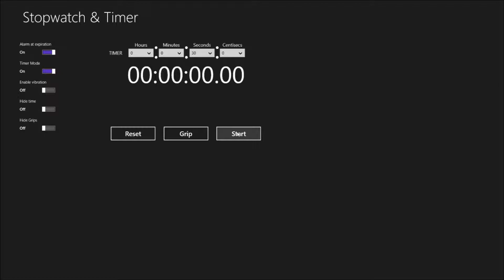Gopro Nerf Battle Skrillex Mix HD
This is a nerf battle filmed with the GoPro Hero3 white edition in full HD.

Watch the same video on Masterbol500